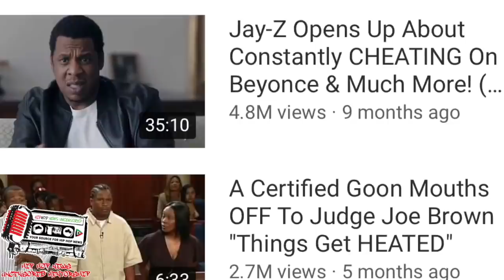The DISTURBING Lil Kim Rant About Diddy He Pray's You Never Watch!! |Throwback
This video is a throwback Of Lil Kim Speaking About her issues with bad boy CEO Sean Diddy Combs.